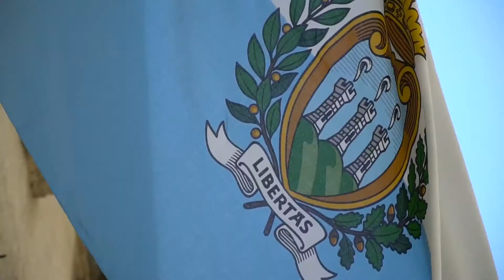Romanzata a San Marino 2018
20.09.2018 Romanzata a San Marino 2018